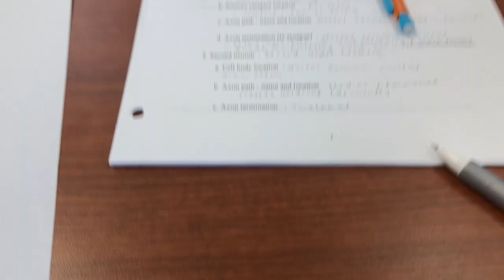FAU honors college day in the life (ep.7) // premed vlog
Here's a video from the first week of the spring semester 2020, before the coronavirus outbreak canceled everything. In this video, I take you with me through a typical college day at the Florida Atlantic University Wilkes Honors College.

Hey! My name is Karla Holt, I am an undergraduate student studying neuroscience at the FAU Wilkes Honors College. This channel is dedicated to mainly tennis content with some college life sprinkled in 😊.